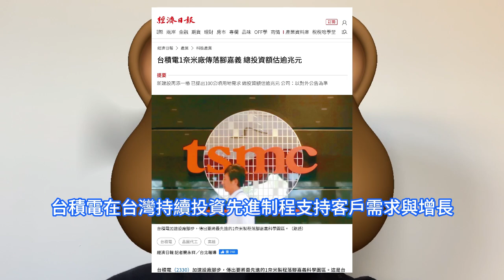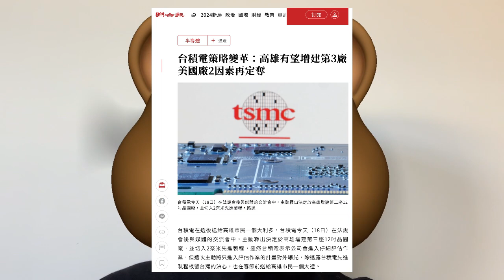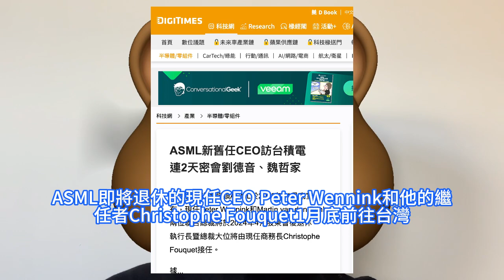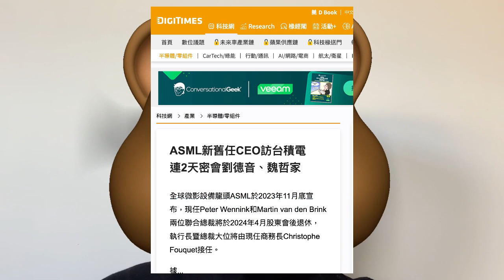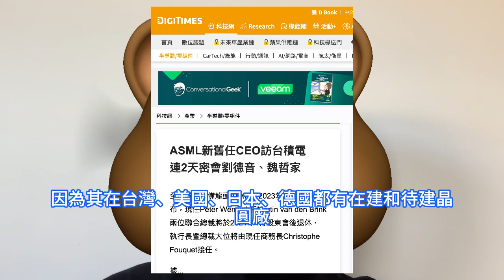彎道超車！台積電高雄N2製程巨佈局，重砸逾2兆元建三座2nm晶片廠瘋殺。ASML執行長訪台與TSMC高管會面，欲瞭解路線圖、曝光機訂單。全球佈局成型，1nm晶圓廠擬落地嘉義，不排除任何可能性。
除日美歐三地新廠自今年第四季起陸續量產外，台積電亦擴大在台佈局先進制程，近日台灣消息人士透露，台積電擬在台灣中部的嘉義縣太保市的科學園區設廠。台積電除新竹寶山外，將啓動高雄廠第三座的二奈米晶圓廠的評估作業。半導體業者分析，台積電計畫在高雄設立三座二奈米晶圓廠，合計將重砸逾2兆元投資高雄。ASML即將退休的現任CEO Peter Wennink和他的繼任者Christophe Fouquet1月底前往台灣，與台積電董事長劉德音、副董事長兼總裁魏哲家舉行會面，討論兩家公司的路線圖，以及未來晶圓設備訂單等話題。